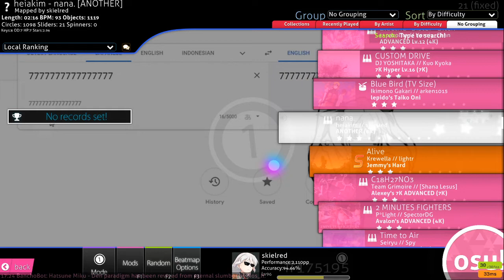o!m 7k+1: heiakim - nana. [ANOTHER] - Mapped by myself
Song: nana.
Artist: heiakim
Star Difficulty: 2.96

heiakim makes cute songs, he got popular by using Google Translate's voice as vocals and making cute and easy to sing songs and uploading them to YouTube.

For convenience, I also converted my map to a BMS so you can play it in Lunatic Rave 2, beatoraja, bemuse, or whatever.
If you are gonna play the BMS, please, PLEASE, disable IR. This BMS should absolutely never be ranked into any IR service.

There is a note missing at 1:13, it was fixed later on.